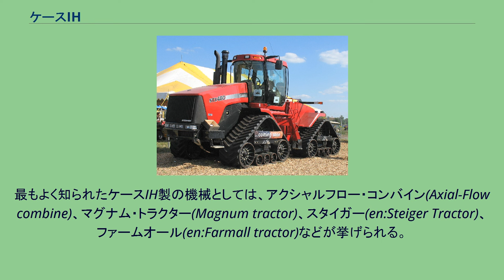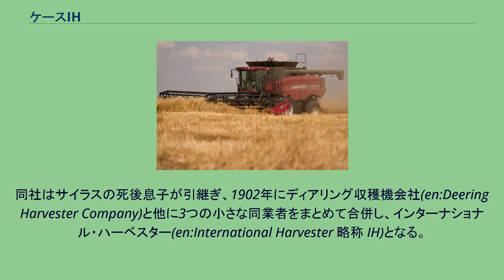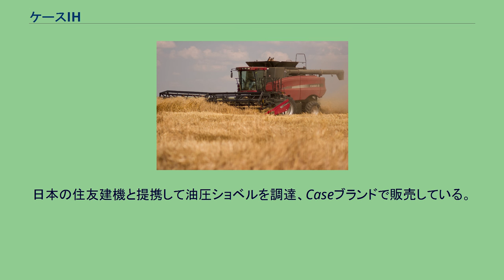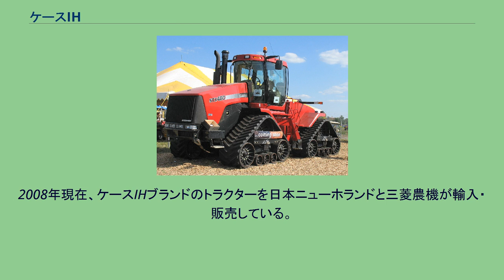ケースIH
ケースIHのトラクター(STX480) ケースIHのコンバイン(AFX8010) ケースIH（英: Case IH）は、CNHインダストリアルの保有する世界有数の農業機械のブランド。
本社はアメリカ合衆国ウィスコンシン州ラシーンにあり、世界160カ国以上に4000以上の取扱店をもつ。
ケースIHが生産する農業機械は、トラクター、コンバイン、収穫機、牧草機械、耕起機械、播種機、スプレーヤー、また特注の農業器具など多岐にわたり、アメリカ農学・生化学学会(:en:ASABE)のAE50賞を何度も獲得している。
最もよく知られたケースIH製の機械としては、アクシャルフロー・コンバイン(Axial-Flow combine)、マグナム・トラクター(Magnum tractor)、スタイガー(en:Steiger Tractor)、ファームオール(en:Farmall tractor)などが挙げられる。
また、ケースIHは農業機械の生産・販売のみならず、ディーラー網を通じて農家やコントラクター向けの金融サービス、部品やメンテナンスサービス、リース業務も行っている。
ケースIHの160年にもわたる歴史は、アメリカ農業史に貢献した2人の男から始まった。
彼らの発明で農業生産率が100倍になったといわれる。
1842年、ジェローム・インクリース・ケース(:en:Jerome Increase Case)がJIケース会社(J I Case company)の一つとしてラシーネ脱穀機会社(Racine Threshing Machine Works)を設立。
1869年には蒸気エンジンの製造を開始し、1886年には世界最大規模の蒸気エンジン製造会社となっている。
一方、1848年にサイラス・マコーミック(en:Cyrus McCormick)がマコーミック収穫機会社(en:McCormick Harvesting Machine Company)を設立した。
同社はサイラスの死後息子が引継ぎ、1902年にディアリング収穫機会社(en:Deering Harvester Company)と他に3つの小さな同業者をまとめて合併し、インターナショナル・ハーベスター(en:International Harvester 略称 IH)となる。
それから約100年後の1985年、JIケース社はインターナショナル・ハーベスターの農業機械部門を買収し、世界第2位の農業機械メーカー、ケースIHとなった。
そして1999年に、ケースIHはニューホランドAgとの統合により、フィアットが資本90%を占めるCNHグローバルの1ブランドとなった。
なお、JIケース社の建設機械部門はケースCEとなり、同じくCNHグローバルの1ブランドとして存続しており、2008年現在キャタピラー、コマツに次ぐ世界第3位の規模を誇っている。
日本の住友建機と提携して油圧ショベルを調達、Caseブランドで販売している。
2008年現在、ケースIHブランドのトラクターを日本ニューホランドと三菱農機が輸入・販売している。